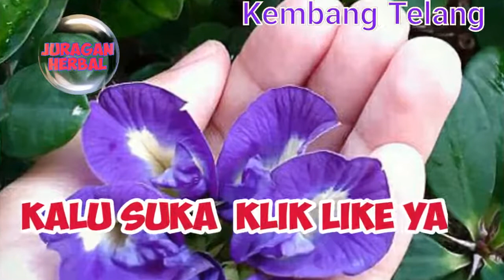7 Manfaat Bunga Telang Untuk Kesehatan Jarang Orang yang Mengetahui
Asslamualikum wr wb hallo cess semoga kita semua selalu di beri kesehatan dan murah rezeki di lancarkan segala urusanya amin
kali ini saya berbagi manfaat bunga telang  yang jarang di ketahui banyak orang, banyak sekali manfaat terutama berkasiat untuk kesehatan tubuh simak video lengkapnya semoga bermanfaat